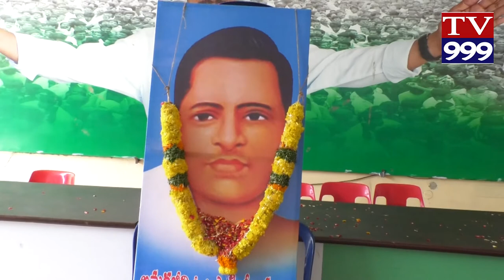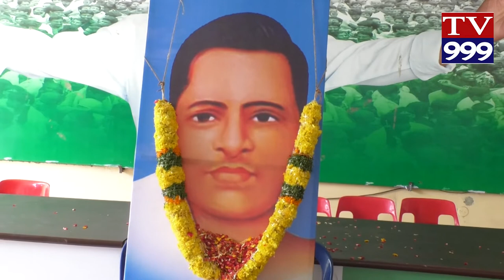ANDRARAASTRA AVATARANA VEDUKALU TV999 NEWS